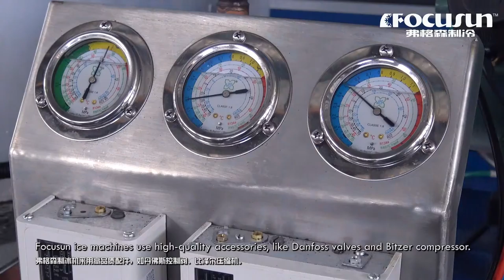弗格森5噸風冷片冰機-乳白色不規則片冰適用於水產品保鮮